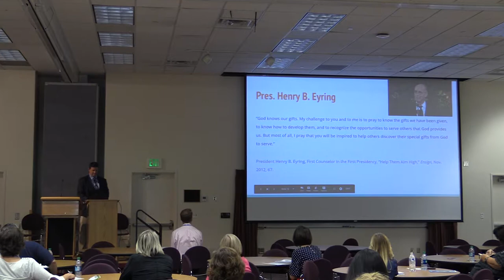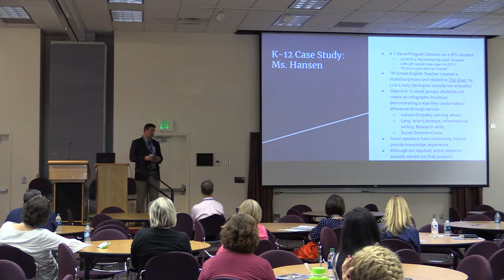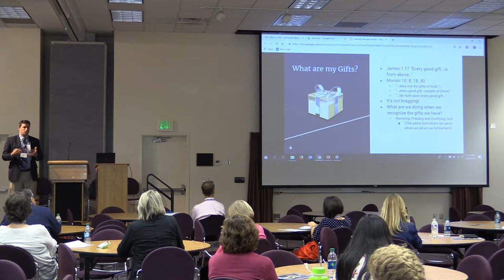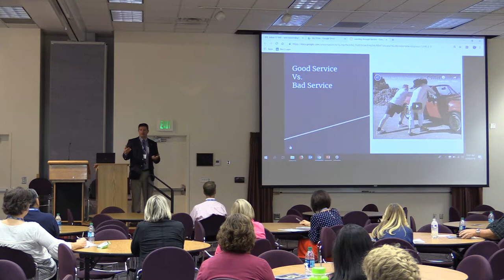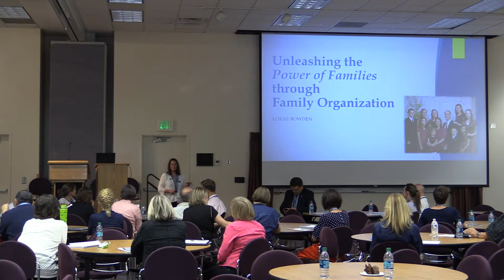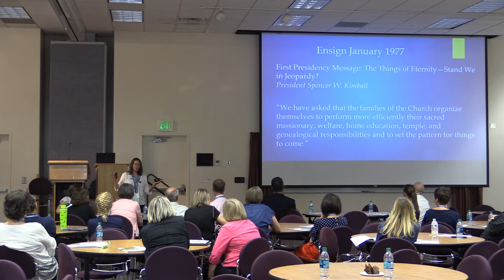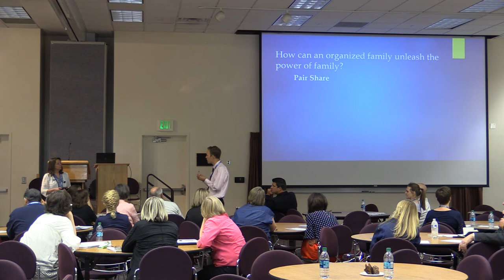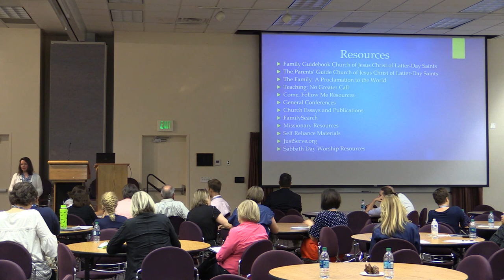LDS Educators Conference - Chris Crippen & Lorae Bowden